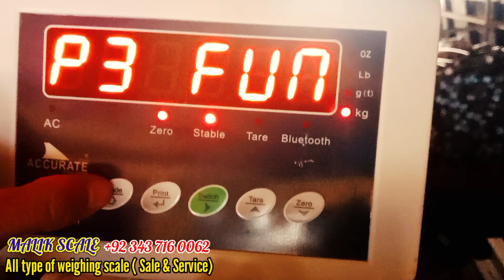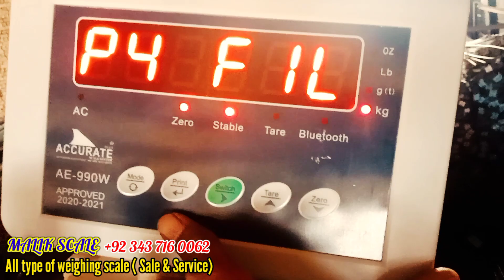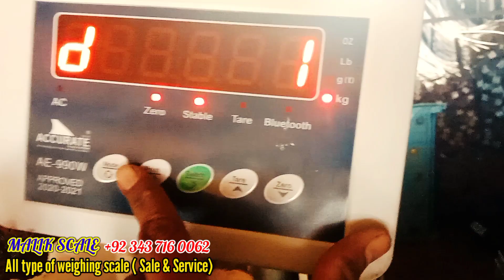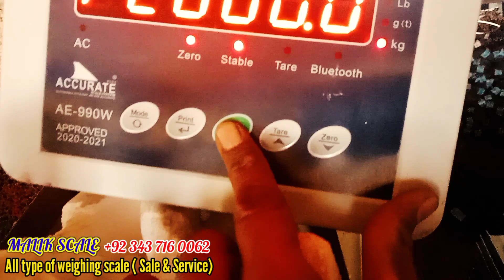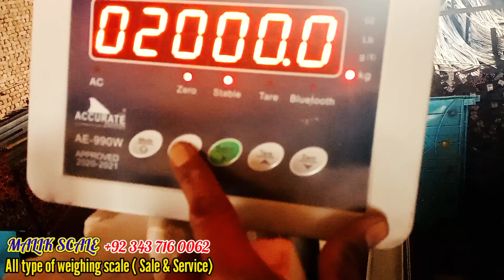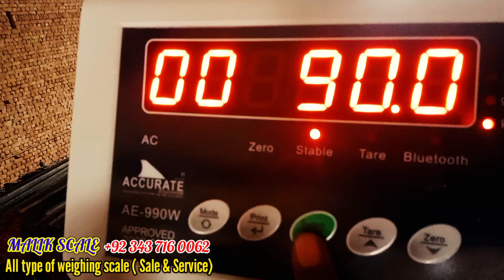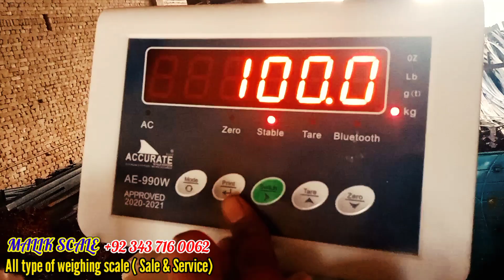Calibration Accurate Indicator Model AE-990W | Accurate Scale Calibration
MALIK SCALE
Sale & Service all type of weighing scale (Electric & Manual)
Weighing Bridges, Counting Machine, Filling, Measuring & all type of Weighing Scales {Mechanical & Digital Electronics}
Guiding the Weight in Technology

What is the load cell?

MS56 Omega weighing machine resetting

If. You are manufacture and importer and you went Advertise your Weighing Scale business then you will be send your complete product details and its video. We publish your product detail in all scale company around the world.
𝔸ℂℂ𝕌ℝ𝔸𝕋𝔼 𝕊ℂ𝔸𝕃𝔼 𝕄𝕠𝕕𝕖𝕝 𝔸𝔼 𝟡𝟡𝟘-𝕎
 220 / 50HZ POWER SUPLY WITH POWER CODE
 6 VOLT BATTERY
 ACCURATE INDICATOR MODEL AE-990W RED LED
 CALIBRATION OF WEIGHING INDICATOR
 COMMUNICATION INTERFACE RS232
 COUNTING FUNCTION
 5 PIN INTERFACE CONNECTOR
 KG AND LB OPTION

Like _ Comments _ Support.
THANKS!!!